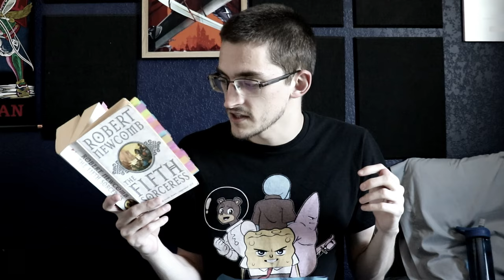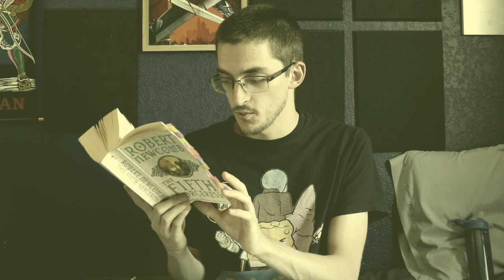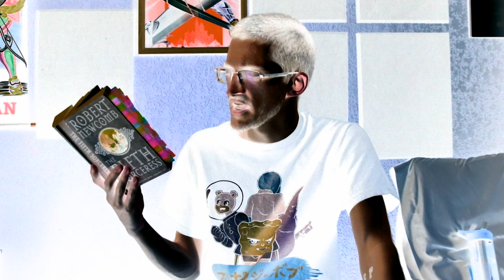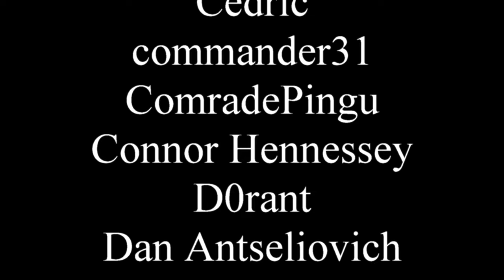The Fifth Sorceress is pure pain for the human Soul (Part 1)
I regret every moment of my life that led me here.